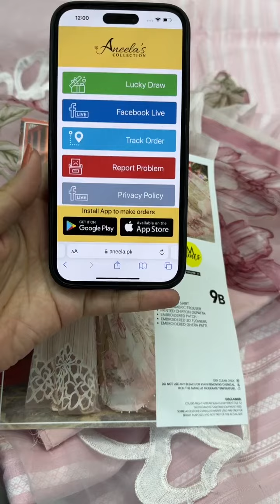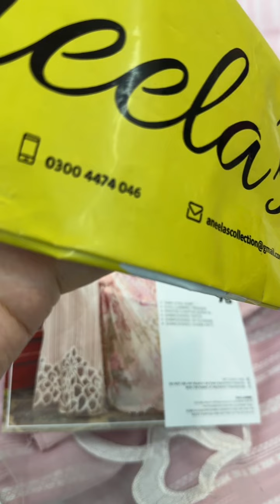5 March 2024